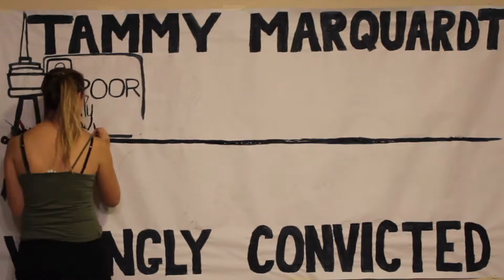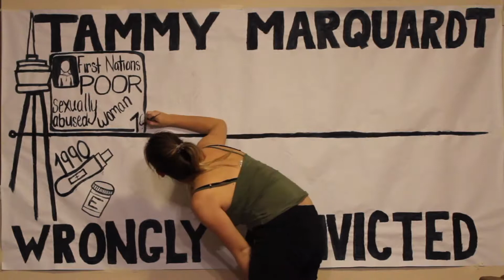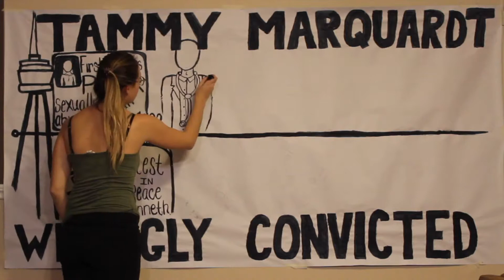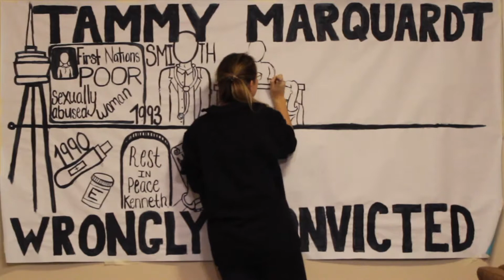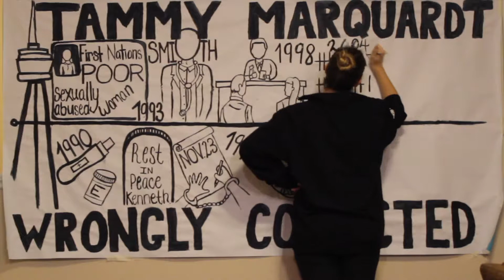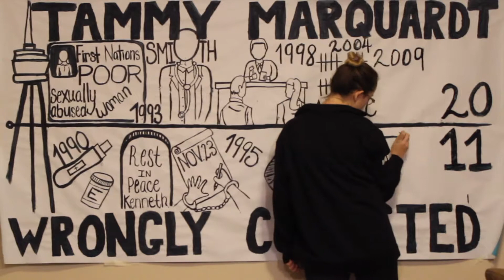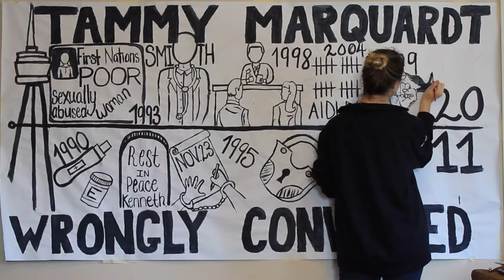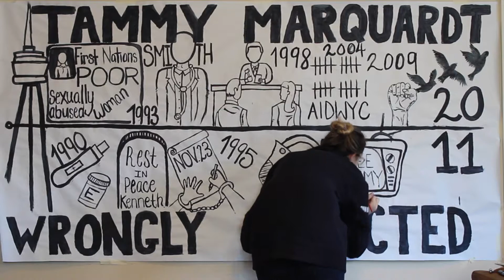Tammy Marquardt- Wrongfully Convicted- Western University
This video was made as a project for the Wrongfully Convicted class taught at Western University.